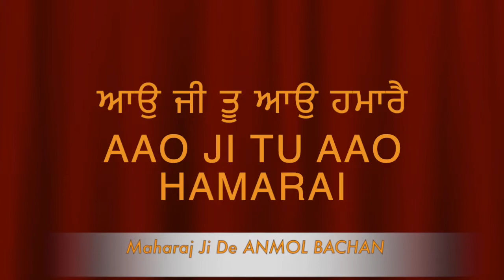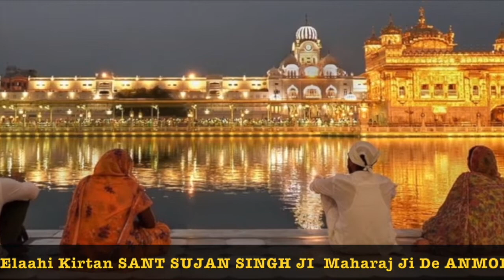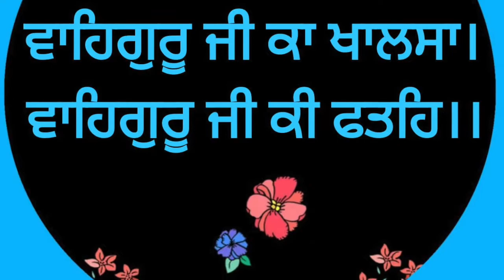ਆਉ ਜੀ ਤੂ ਆਉ ਹਮਾਰੈ AAO JI TU AAO HAMARAI- SANT SUJAN SINGH JI Maharaj Ji De ANMOL BACHAN ਅਨਮੋਲ ਬਚਨ